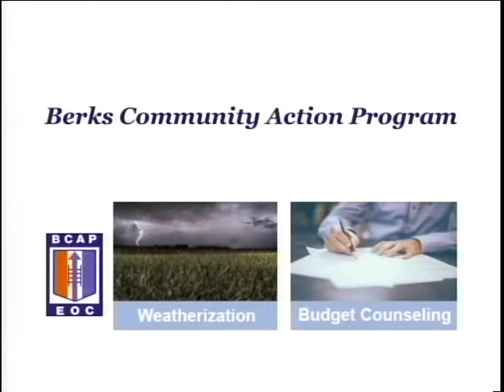Young Entrepreneurs in Reading 2-7-17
Custom It, So Fit. Jodi Readinger talks with Brad Waples, co-owner of Custom It Printing, Jeff Dorestant, partner of So Fit, and Stephan Fains, BCAP Fatherhood Program Coordinator, about their businesses and involvement in their communities on this episode of  Berks Community Action Program.